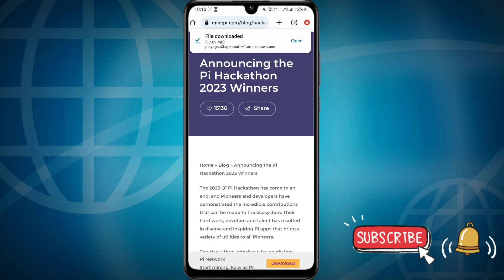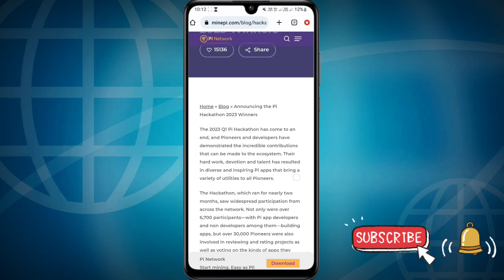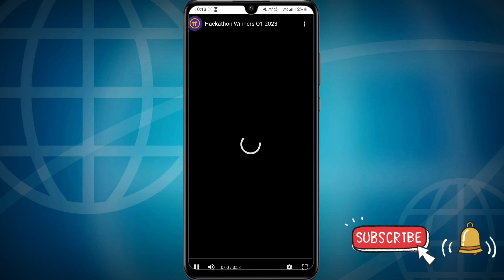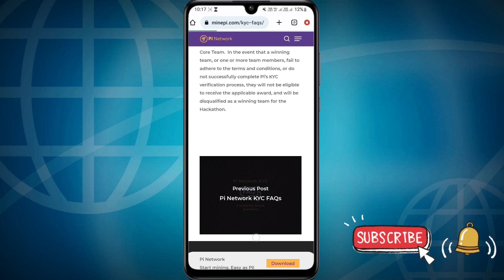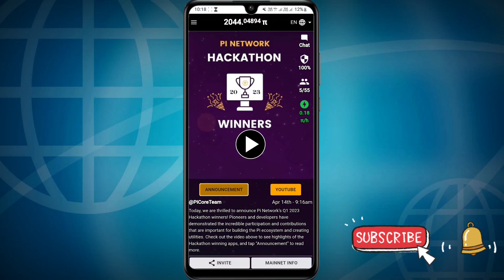Pi Network Hackathon Update | Pi Network Core Team Update 2023 | Pi Coin Lunch Date Reall Time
Other Social media 👉👉👉👇👇👇👇

(1)
Pi Network 🤑🤑🤑🤑

Invite Code 👉 SHAHALAM01993

(2)
BTCs Satoshi 🤑🤑🤑🤑

pi network
cryptocurrency
pi news
Alam
YouTubr Alam
Alam Youtuber

only.